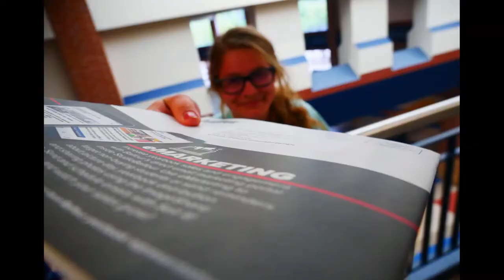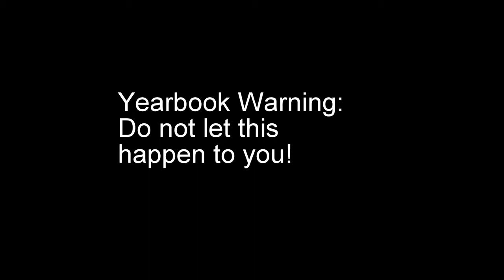Yearbook Promos May 2019